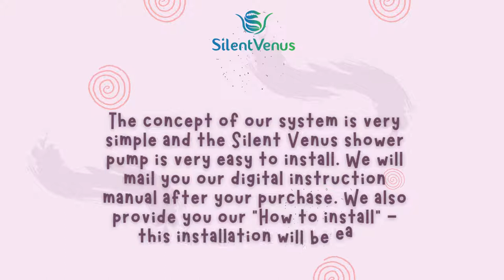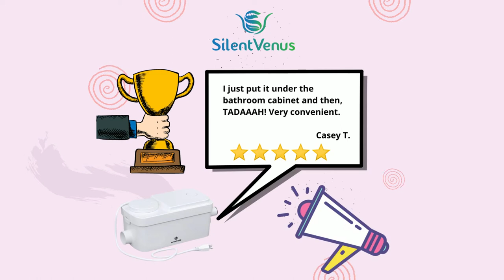Silent Venus Shower Pump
Silent Venus Shower Pump is energy efficient, compact and installs in minutes.